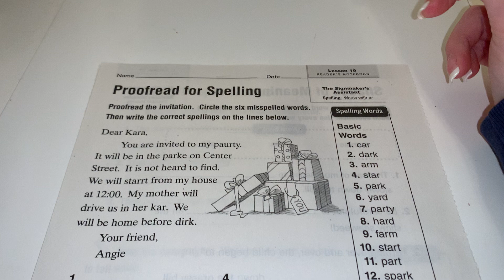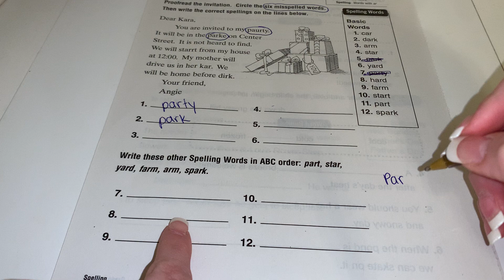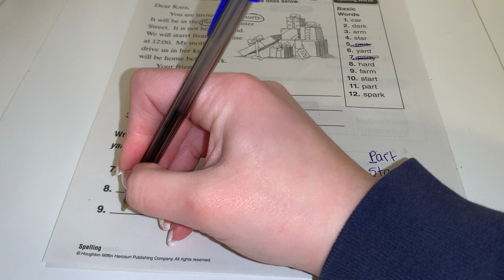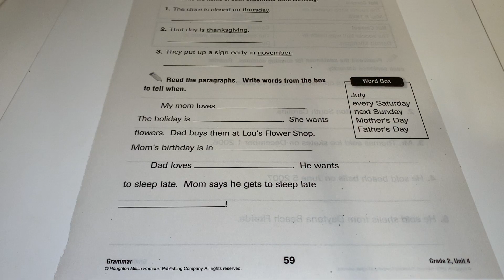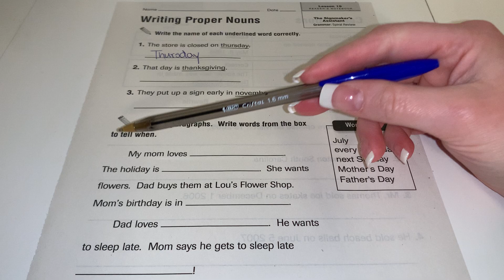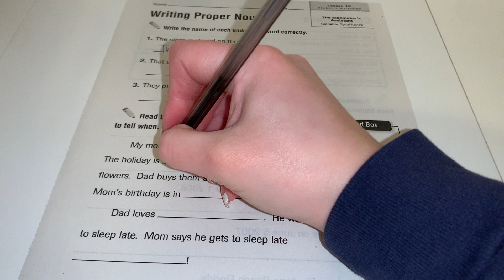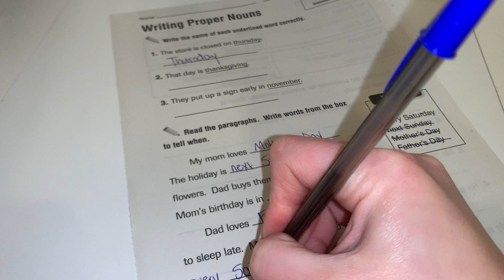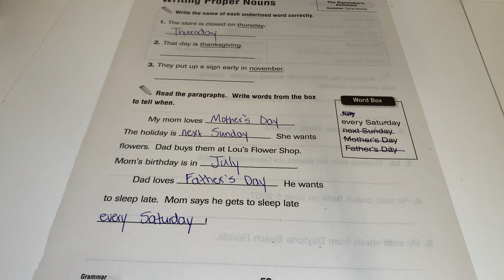Reader’s Notebook Pages 58 & 59